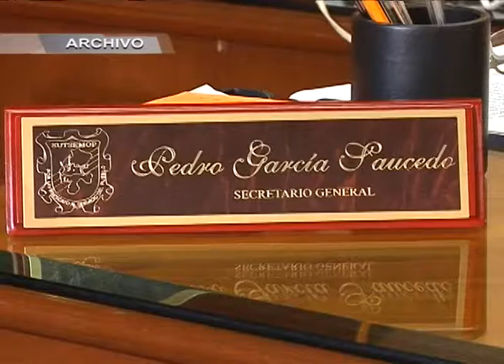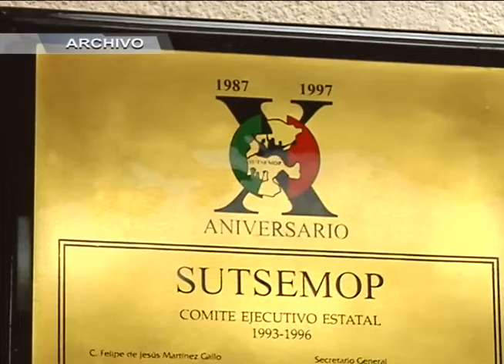Logra SUTSEMOP aumento salarial de 6 4%